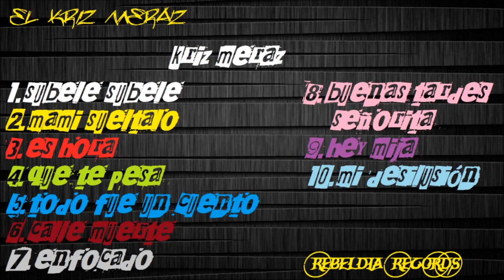SUBELE SUBELE - KRIZ MERAZ _RAP_.1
Kriz meraz

Rap